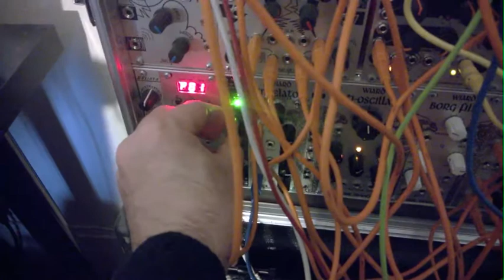Zularic Repetitor + Ataraxic Translator + Hertz Donut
Little patch to test the Zularic Repetitor